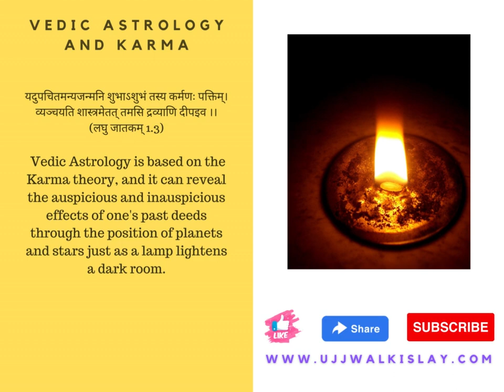Vedic Astrology and Karma Hindu Vedic Astrology, ujjwalkislay, ujjwalkislay.com